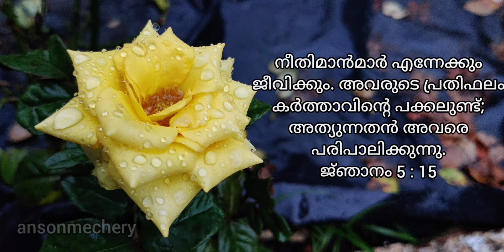64 : നീതിമാനുള്ള പ്രതിഫലം.